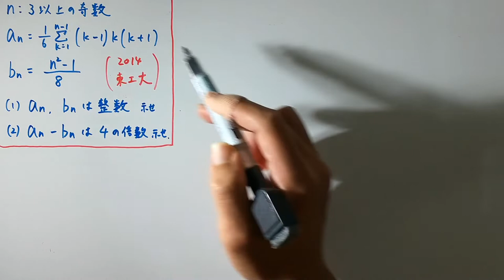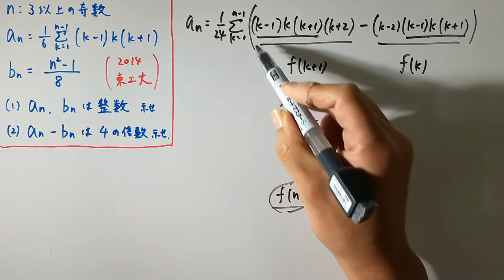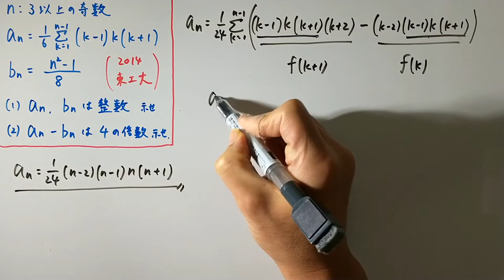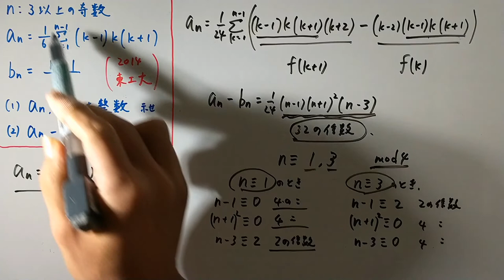【東工大2014】Σ 倍数 合同式で解く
倍数に関する問題、合同式で解いてみました。